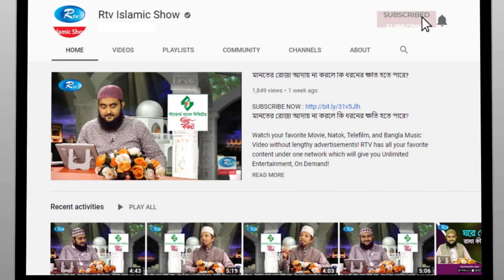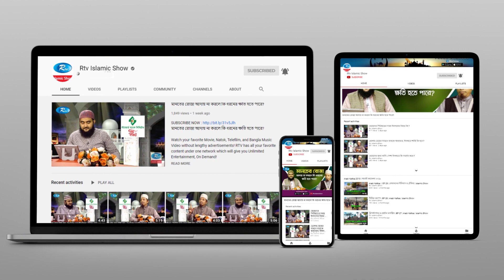নবী ইউসুফ (আঃ) এর সাথে যে পরীক্ষা করা হয়েছিল | Tomader Jonno Islam | Rtv Islamaic Show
Subject: নবী ইউসুফ (আঃ) এর সাথে যে পরীক্ষা করা হয়েছিল
Program: Tomader Jonno Islam

- Team RTV